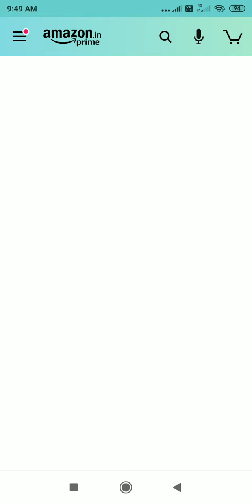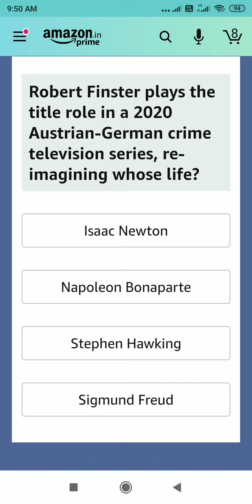Kookaburra cricket bat Amazon Quiz answer win today